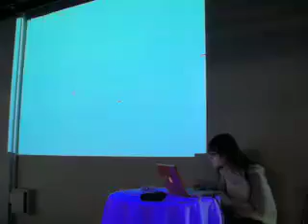Gray Magic - Live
Gray Magic for Max & Jitter
Live Performance at Acoustic Cafe, May 1, 2010
Rachel Evans - Motion Sickness of Time Travel